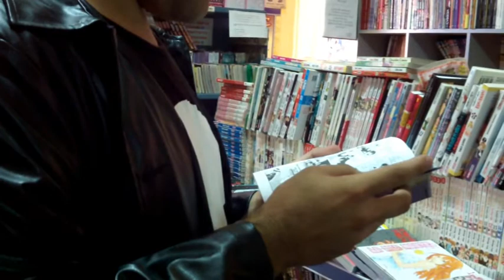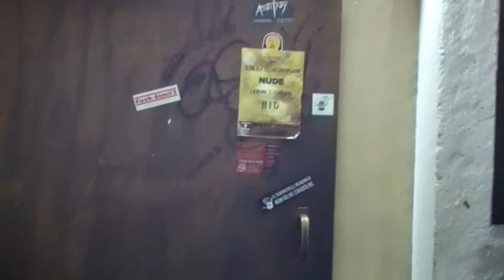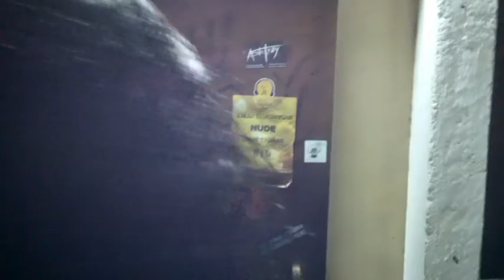La Cena dei Reggini - Trailer Terza Stagione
...Erano passati mesi dall'ultima puntata de La Cena ed i commensali erano tornati alla loro vita di tutti i giorni... Ma una strana presenza raggiunge il BaK all'House...

Un ringraziamento alla fumettoteca "Loup Garou" ) che ha ospitato alcune riprese...